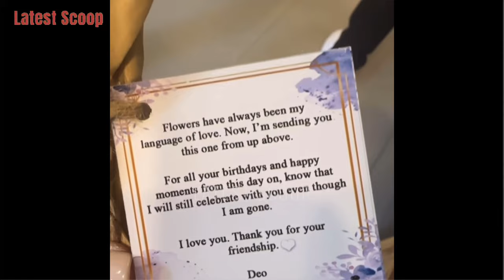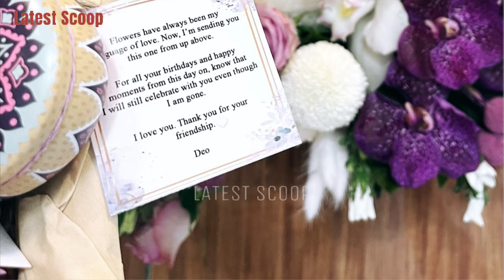DEO ENDRINAL 40TH DAY MEMORIAL MASS ❤️ COCO MARTIN TAWANAN WITH JULIA MONTES SA GARDEN COLUMBARY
~ from Instagram account of: @ericsalut